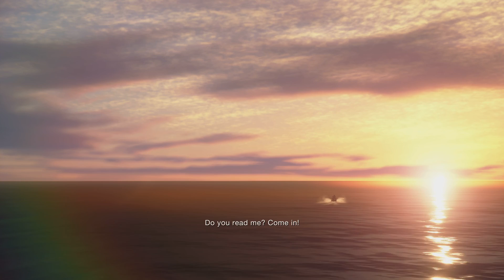Rescuing my wife